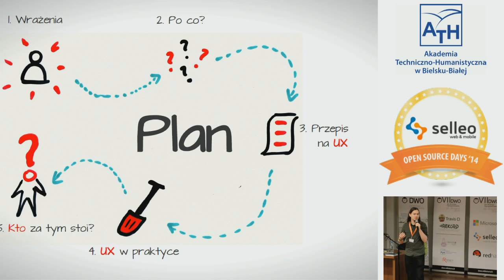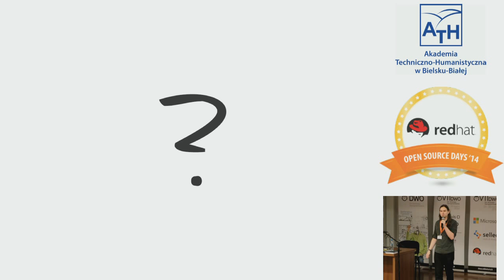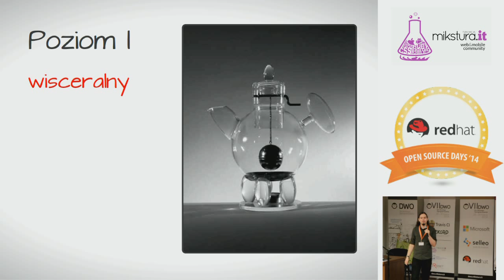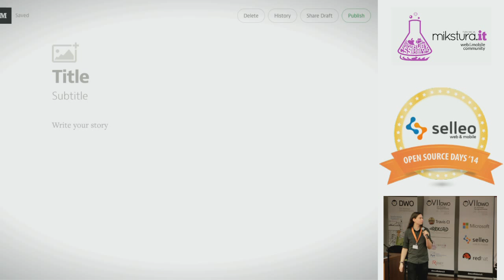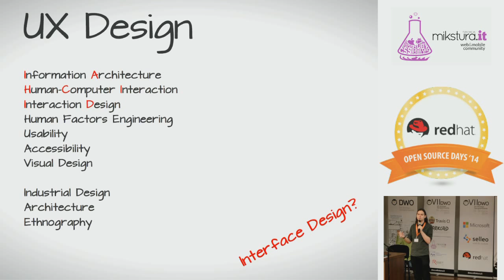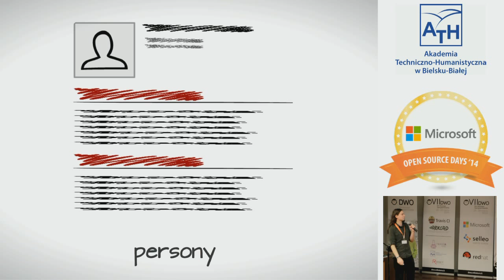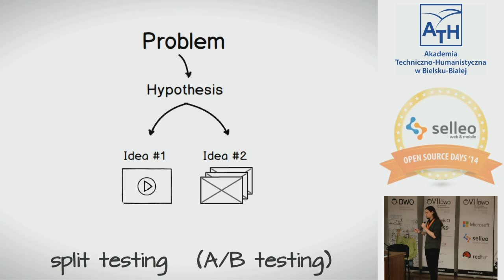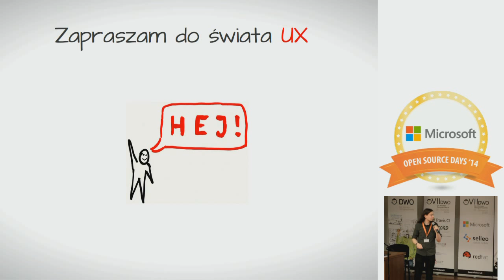User Experience Design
Lat temu kilka nikt nie mówił o projektowaniu wrażeń użytkownika. W ostatnim czasie akronim UX zagościł jednak w świecie IT, a zapotrzebowanie na usługi w tej branży rośnie w niebywałym tempie.

Czym zajmują się osoby pracujące w tej dziedzinie? Kim są? Skąd przyszli? Czym różnią się od innych ludzi? W jaki sposób potrafią zwielokrotniać zyski? Jak wygląda ich warsztat? Jak z nimi rozmawiać? Dlaczego kochają swoją pracę i są ponadprzeciętnie szczęśliwi?

Prezentacja przybierze formę strumienia wrażeń rozprzestrzeniających fascynację ową niezwykłą dziedziną.

by @Mikołaj Pastuszko